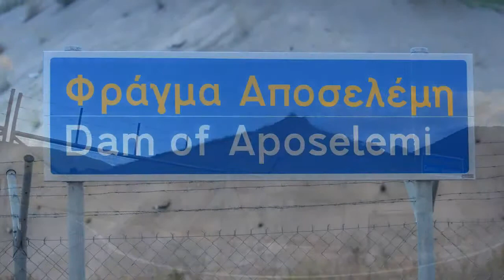Aposelemis dam time lapse compilation